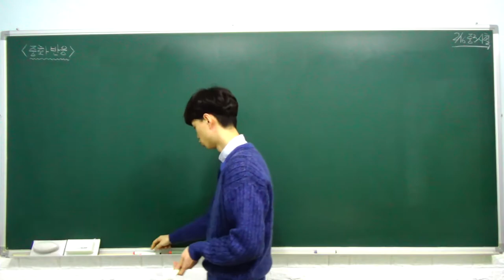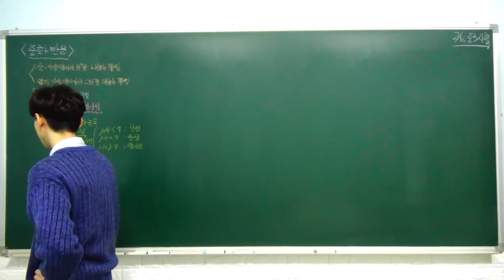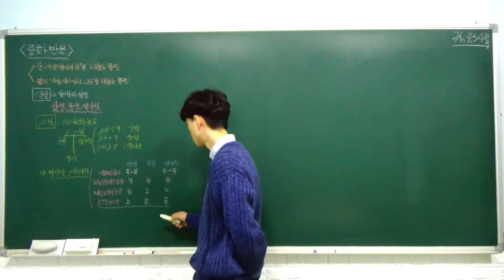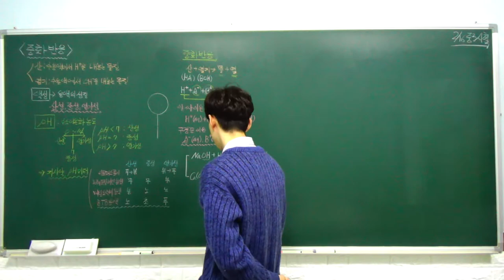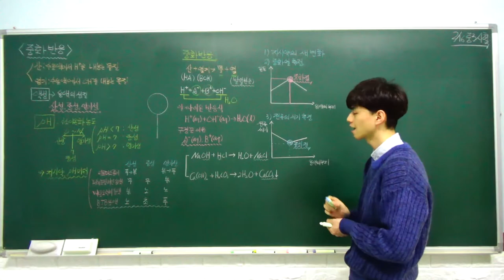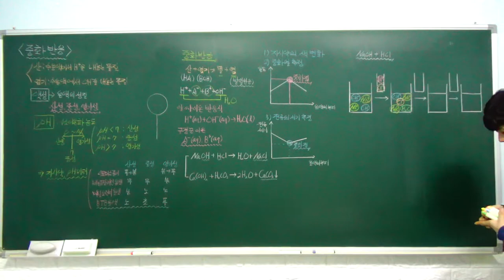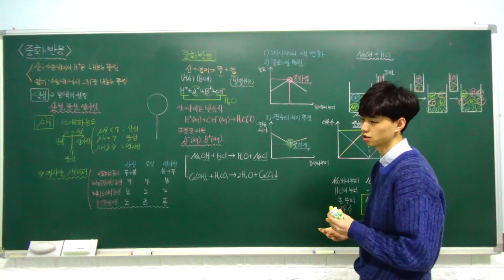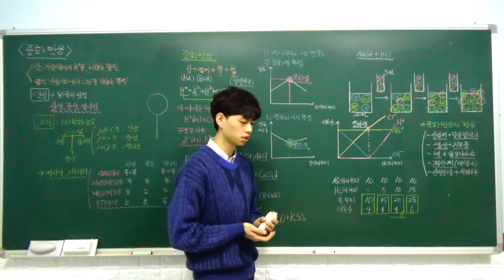중3 과학 특강 - 20. 중화 반응 (용액의 pH와 지시약의 색 변화, 중화 반응) (A반)